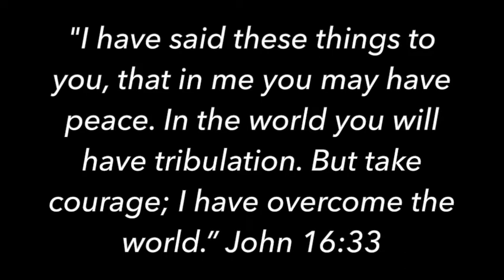LIBERATION THEOLOGY - Contra Thoughts Ep 26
Liberation Theology or Liberal Theology? IS there really a difference? In this episode of Contra Thoughts #26 I examine a video of a man who supports liberation theology and its roots. This is one of the most clear and cogent explanations of liberation theology, and it reveals much of what is happening in the modern church and culture.